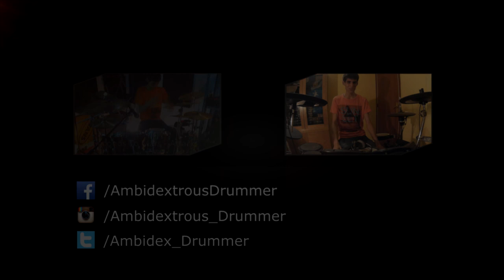A Little Piece Of Heaven - Drum Cover - Avenged Sevenfold (Lighted Drums)by Ambidextrous Drummer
A Little Piece Of Heaven - Drum Cover - Avenged Sevenfold by Ambidextrous Drummer *Lighted Drums*

My name is Jordi Farràs and I'm 22. It's been 1 month and a half since I uploaded my last cover (Maroon 5) and I think it’s time to release a new one!
I really wanted to launch it before but my university studies consumes a lot of my time. It's the largest drum cover I’ve ever made and also the more complex so, as you can imagine, it’s been way more harder to edit.
 Although I really love the original song, I decided to put some improvised rhythms on it. ! I hope you like it!
PLEASE give me feedback and don't hesitate to make any suggestion or propose any song you like it and if it's your the first time with my videos I invite you  to subscribe!

This video was filmed, edited, engineered, mixed, mastered, and produced Ambidextrous Drummer.
Thanks to Oscar Delgado(Cloverace) for giving me a ton of mixing and tunning advices!

Avenged Sevenfold -  A Little Piece Of Heaven
from the 2007  release Avenged Sevenfold